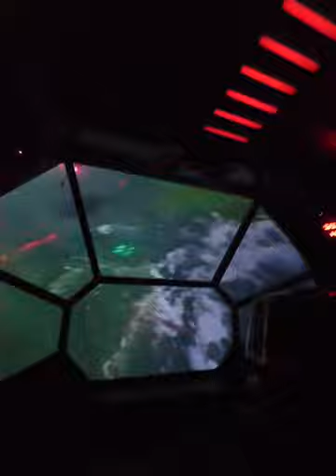Late 20s Diaries | Day in my life, Los Angeles, Anaheim, Disneyland Park, and Star wars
Ep_21| Hey everyone! Welcome to my 21st vlog. Join me as we explore Disneyland Park California.

I hope you folks enjoy the video and have a great week!